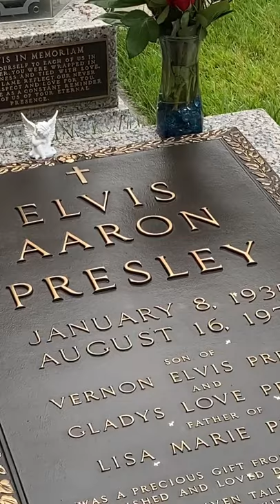Túmulo do Elvis Presley#shorts